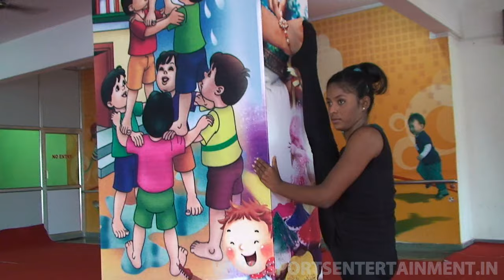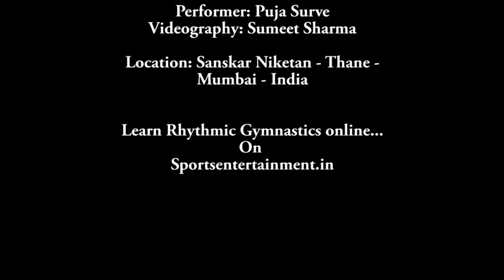Puja Surve : Rhythmic Gymnast India :: Practicing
Learn Rhythmic Gymnastics Online one to one: from the most talented Rhythmic Gymnasts... on sportsentertainment.in